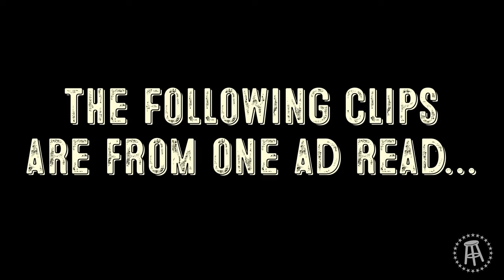ERNEST & Jelly Roll Are Hungover | Bussin' With The Boys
Recorded: July 5, 2021 | Second week in a row without the boy Comp, and Taylor called in the big guns to hold down the bus: ERNEST and Jelly Roll

Things open up with Jelly Roll cursing out ERNEST for something he did to him on the 4th of July. Ern gives it back to him because they're both incredibly hungover, and they rip a shot to push through together (but not until after Jelly bows out for a clenched scurry to the bathroom). Next, Ern schools Taylor on how much work it takes to shoot music videos, Taylor expresses some frustration with HARDY bailing on what was supposed to be his episode, and we go on a ride for what may go down as the greatest ad read of all time.

Then, the three share their fatherhood experiences, Jelly talks about his early drug-dealing days, and get into Sha'Carri Richardson's suspension which leads to a conversation about what place recreational drugs have in sports. Moving on, Jelly and Ern shine some light on the Nashville rap scene, what it's like coming up as a white rapper, and more.

The episode wraps up on a more serious note. Taylor opens up about his ACL recovery process (specifically how it has affected him mentally), the boys all discuss Bill Cosby early prison release, and Jelly Roll gets real talking about his vulnerable Instagram post about his mental health.

Lock in, boys. Let's have a day.

BUSSIN' MAIL: Send a video to The Boys!

EARN YOUR WOLF: Want to be featured on our Instagram Story? Screenshot this episode, tag @bussinwtb, and share it to your Story. The Boys will take care of the rest.

Chevy Silverado: The Strongest, Most Advanced Silverado Ever.
to open your free account and start winning Instant Karma.